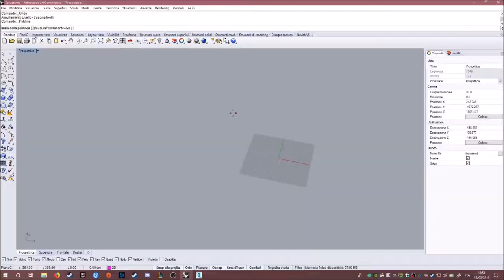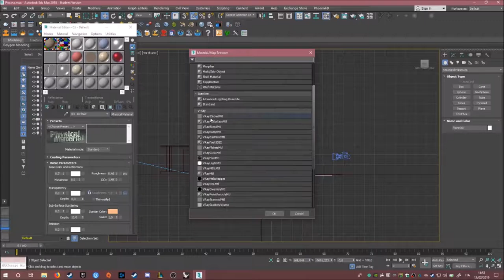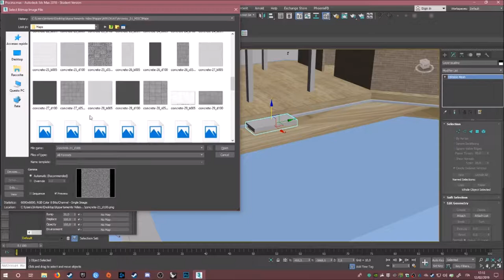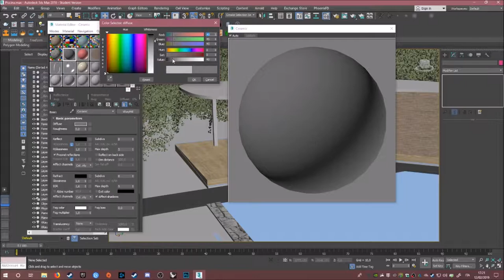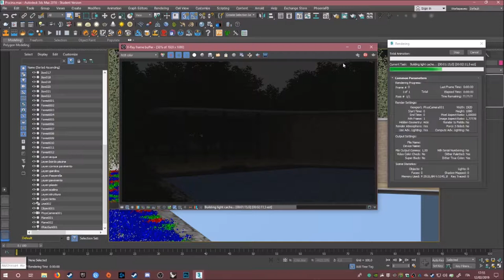Indonesian pool - 3D Speed art | TimeLapse (Rhinoceros, 3DsMax, Vray, ForestPack, Photoshop)